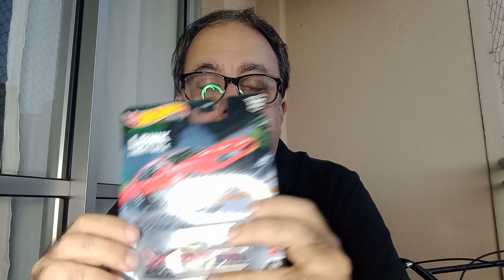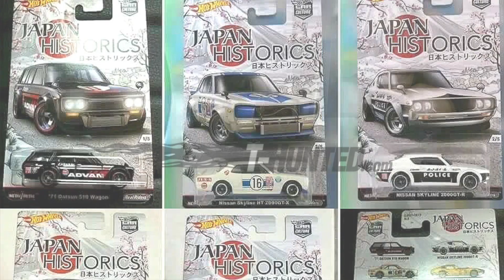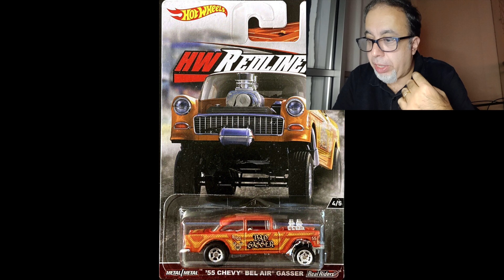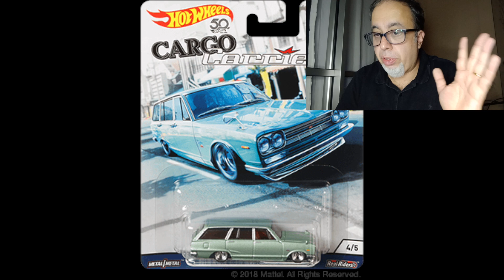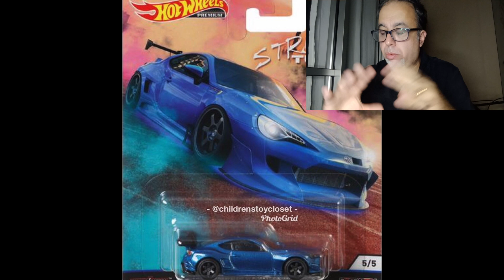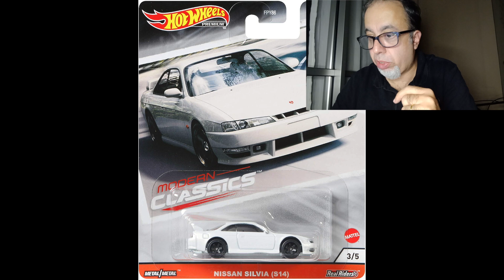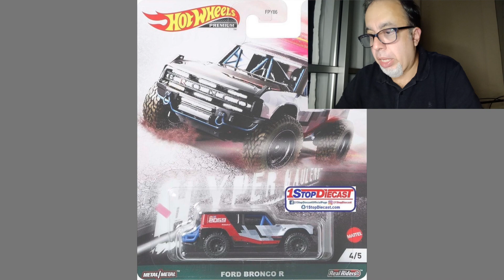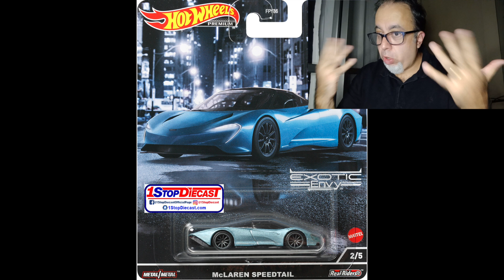A análise de todos os carros da série Car Culture da Hot Wheels desde 2016! Você conhece todos eles?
Esse é um dos meus vídeos mais ambiciosos até agora: mostrar e analisar todos os carros que já apareceram na série Car Culture da Hot Wheels desde o seu lançamento em 2016 até os dias de hoje! Tem modelos muito legais, e outros nem tanto… Será que você conhece todos eles?